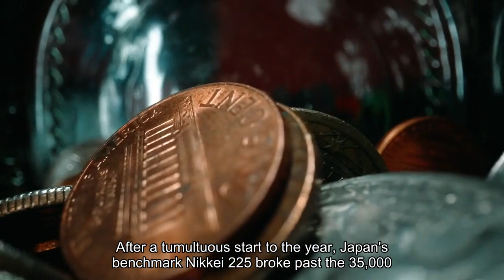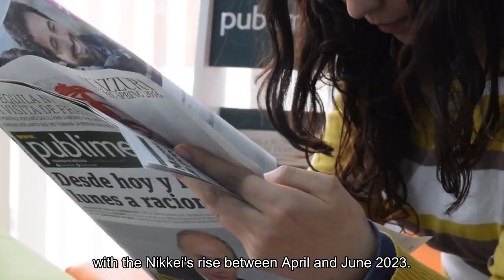Japan markets are hitting multi-decade highs - will Nikkei scale its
After a tumultuous start to the year, Japan's benchmark Nikkei 225 broke past the 35,000 mark for the first time since February 1990 and has been scaling new 33-year highs. The rally in Japan's equity market, which started on Jan. 5, has also seen the broad-based Topix hitting 33-year highs. How long will this run last? Could the Nikkei cross its all-time high of 38,195 hit in December 1989? Speaking to CNBC, Yeap Jun Rong, market strategist at IG Asia struck an optimistic tone, saying that "all stars seem to be aligned for Japan's stock market."He said that subdued wage data and weaker household spending allow the Bank of Japan to maintain its ultra-accommodative policies for longer, boosting the country's markets. It allows equities to "continue basking in this supportive policy environment," Yeap said, adding stocks have more upside to them due to several longer-term tailwinds including the corporate governance measures by the Tokyo Stock Exchange. Among the steps TSX has taken is directing companies to "comply or explain" if they are trading below a price-to-book ratio of one — an indication a company may not be using its capital efficiently. CNBCThe exchange warned such companies could be delisted as soon as 2026. In a note last week, the Bank of America called the Japan rally a "déjà vu," comparing it with the Nikkei's rise between April and June 2023."We see many similarities too with last year's rally," the BofA's analysts said, adding that one factor that started last year's rally was the highest Shunto wage hike in 30 years. In 2024, the Shunto negotiations look increasingly likely to bring even higher increases, with one large company after another announcing sharp wage increases over the last few weeks. The "cost-push inflation has been weakening, and if real wages start rising it will likely have a substantial market impact," according to BofA. Yeap also attributes the market rally to investor hopes that Japan will break free from its deflationary cycle, as well as benefit from supply-chain diversification amid the souring US-China relationship. The weak yen has also played a part in fueling inflows into Japan from overseas investor funds. Morningstar Fund Research revealed that net inflows to Japanese equity funds rose to 320 billion yen in December from 70 billion yen in the previous month. Net outflows from passive funds also decreased from 180 billion yen to almost zero."Although it has strengthened somewhat recently, the yen has weakened further on the market's view that BoJ's exit from NIRP will be delayed," BofA analysts said, referring to the Bank of Japan's negative interest rate policy. On the technical front, while BofA thinks that the valuation of the Japanese markets are "not yet stretched," they are not as cheap as they were in the April to June run upAs such, equities may not have as much upside room, although the analysts do not rule out a further rise.